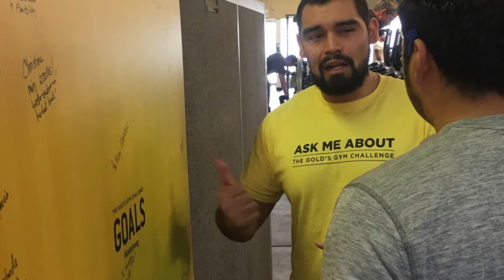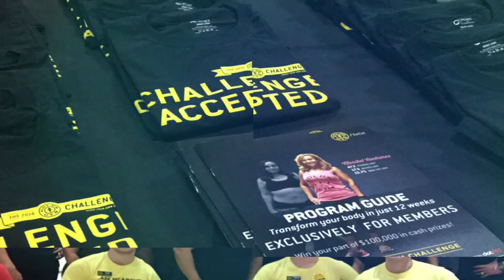2016 Gold's Gym SoCal Challenge, Recap/Testimonials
Here's a great video showcasing the Gold's Gym SoCal Challenge 2016 experience. Look at some of the before and afters and hear from some of our gym ambassadors about their experience.

Interested in trying a free 7 DAY VIP PASS at one of our 15 area locations, please